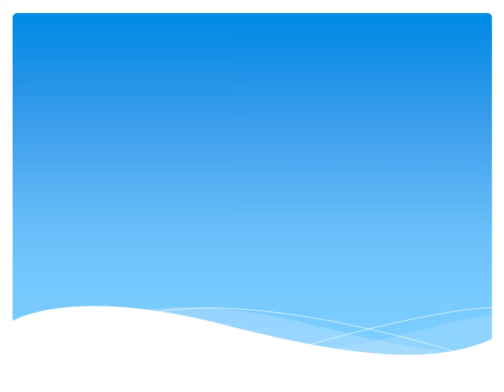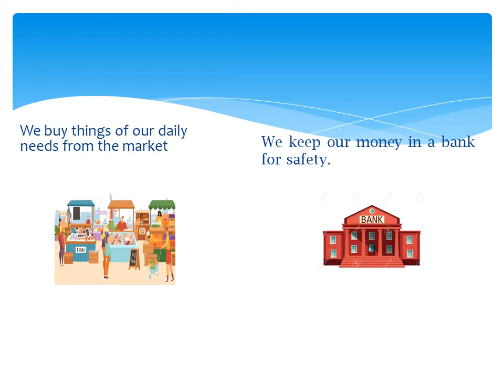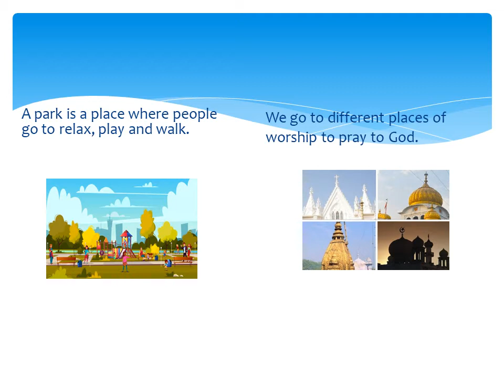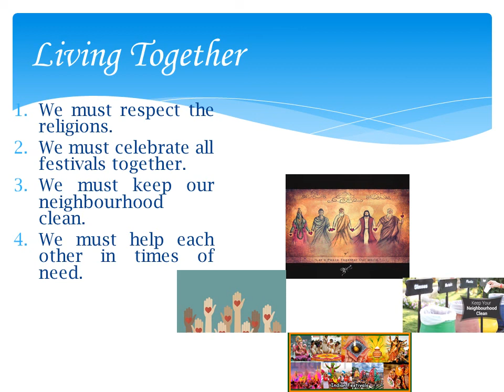EVS_Grade 2_Ch 1 Our Neighbourhood {Part 2}|The South International School